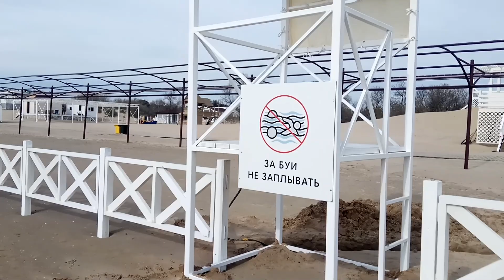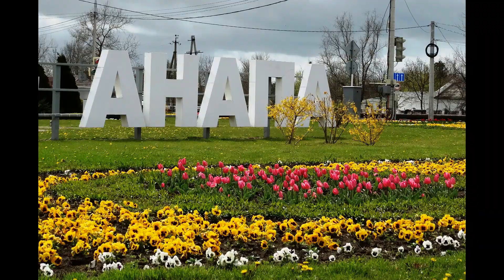Что творилось в анапских дюнах 23 апреля? О полезных блогерах Ютюба, отельерах и курортниках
Нас часто призывают защищать анапские дюны. Иногда мы встаем в ряды защитников, иногда говорим, что не надо своими истериками мешать грамотным отельерам готовиться к сезону. Мир разнообразен. В нем хватает места всем, как безобразникам среди отельеров (большинство из которых ответственные люди, готовящиеся к сезону наплыва курортников), так и хайпующим блогерам. Дюн в Анапе много, надо останавливать хамов и не мешать работать квалифицированным отельерам.

 На нашем канале более 1000 видео о нашей жизни в Анапе за последние пять лет. Ролики рассортированы в плейлисты.

Мы - папа и мама основательницы прекрасного чайного интернет-магазина Sagara.ru, об этом рассказано в плейлисте ВСЕ О ЧАЕ Рекомендуем, вы можете купить себе или в подарок эксклюзивную посуду и настоящий чай.
Многие люди заходят на наш канал как в библиотеку и выбирают то, что им близко и интересно. И вы можете выбрать себе то, что необходимо. И даже предложить новую тему.
Мы люди мобильные, не ограничиваемся Анапой и с удовольствием путешествуем по берегу Черного моря от Геленджика до Тамани, иногда заезжаем в Крым и Сочи.
Мы не лучшие, но мы настоящие!